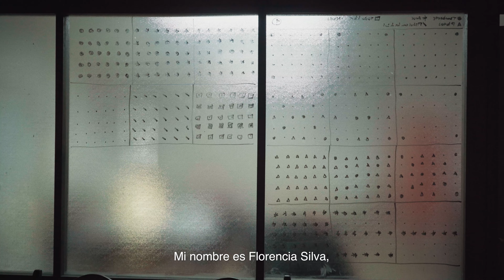CRUDO Residencias | Florencia Silva, Mariana Pellejero, Marcos Calvari y Juan José Soto | 2022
Del 6 al 26 de Junio de 2022 se realizó la Residencia 016 organizada por CRUDO con apoyo del FNA, de la que participaron Florencia Silva, Marcos Calvari, Juan José Souto y Mariana Pellejero, artistas y gestores culturales de Mar del Plata, que llevan adelante dos importantes proyectos de la ciudad marítima: Mundo Dios (Pellejero y Souto) y Casa Intermitente (Silva y Calvari).

El día Sábado 25 de Junio se realizó el estudio abierto, donde lxs artistas pudieron presentar los trabajos realizados durante esas semanas y dialogar con lxs presentes acerca de la experiencia.

Mariana Pellejero trabajó a través del frottage con las formas de rejas de diferentes viviendas históricas de Rosario. También presentó Riorosa, un proyecto donde trabajó con pintura sintética en relación a los colores del Río Paraná, y un juego de palabras con el nombre de la ciudad Rosario.

Juan Souto recuperó un espacio invisible de CRUDO. Primero lo detectó, luego ingresó en él y lo puso en condiciones, generando su propia sala de exposición en un espacio arquitectónicamente en desuso. Situó un objeto escultórico colgante aprovechando la doble altura, que consistía en una gran red de sogas.

Florencia Silva, realizó una investigación de sistemas de calefacción económicos y caseros. Utilizó macetas de barro, ladrillos y aceite para irradiar energía calórica. A partir de estas investigaciones y diversas pruebas construyó una escultura calórica, de 140 cm de altura y 90 cm de diámetro, compuesta de 100 ladrillos con una gran maceta en la parte superior y 40 frascos con velas de parafina líquida que ofrecían calor a aquellxs que se acercaban.

Marcos Calvari realizó su acción colectiva el Domingo 26 de junio en el Patio de la Madera frente a la Terminal de Ómnibus de la ciudad, donde convocó a 26 bateristas de la ciudad a participar de 'Concilio II'. Concilio es una serie de obras en la que el artista genera una partitura muy simple a la que cada baterista debe seguir tomando de referencia el tiempo, en este caso el reloj guía utilizado por lxs 26 bateristas fue el de la terminal de ómnibus.

Durante la residencia lxs artistas contaron con disponibilidad total para trabajar en las instalaciones destinadas a residencias en la planta alta, las herramientas y al sum como espacio de oficina. Lxs artistas se hospedaron en el departamento con el que cuenta Crudo para las residencias, que se encuentra a 8 cuadras de la galería.

Durante los días de la residencia, además de trabajar en sus obras, lxs artistas visitaron la biblioteca específica de arte América Elda Nancy, Ivan Rosado, el museo MACRO y Jamaica galería. Realizamos encuentros y cenas con artistas y coleccionistas de la ciudad, además de recorrer la ciudad, arquitectura, el río y algunos de sus barrios.